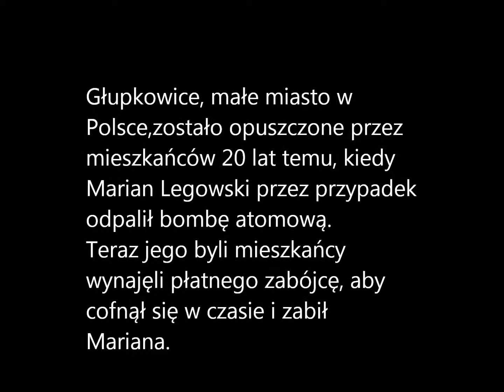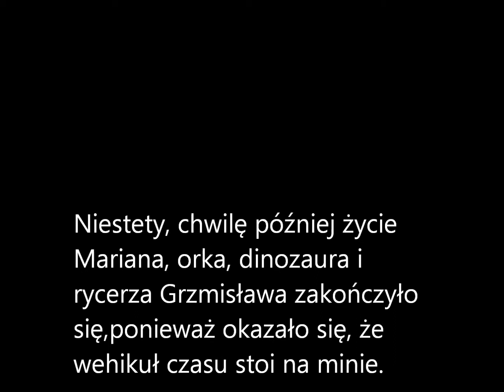Wehikuł czasu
Głosu użyczyły światowe gwiazdy dubbingu! Czyli:
Facet wynajmujący orka:ja
Ork:Malwina
Maria:Natalia
Marian:Oskar
Facet z parku jurajskiego:Emilia
Rycerz:ja
Żołnierz:Dominika

Sam nie wiem czemu tyle tych głupich dziewczyn chciało dubbingować.